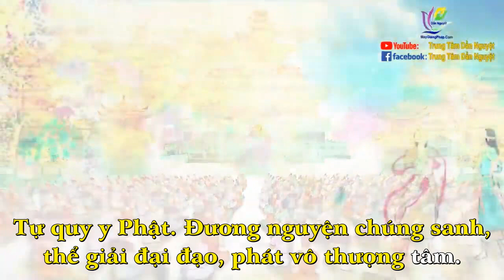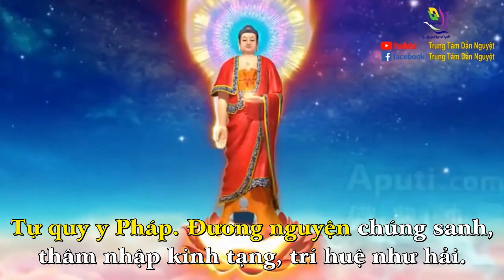Tam Tự Quy Y - cộng tu đạo tràng Tịnh Thư Quán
Phật cũng đã từng dạy, nếu người quy y Tam Bảo thì được tứ đại thiên vương, sai 36 vị thiện thần hộ trì, 36 vị thiện thần này còn có trăm ngàn vạn ức hà sa quyến thuộc cũng theo hộ trì người quy y Tam Bảo. Nhưng chúng ta cũng cần biết rằng, mặc dầu quy y Tam Bảo có thể cầu hiện thế bình an nhưng mục đích cuối cùng của việc quy y Tam Bảo vẫn là trở về và làm sống dậy tự tánh Tam Bảo trong mỗi người mới đúng là quy y Tam Bảo chân chánh vậy.
Chúng ta dùng ngôn ngữ để lưu xuất ra danh hiệu Phật.
Kính chúc quý vị thân tâm thường an lành...
☀️Trung Tâm Phát Hành Dần Nguyệt
⛳️Địa chỉ :số 10 , ngõ 43 phố Cầu Cốc , phường Tây Mỗ , quận Nam Từ Liêm , Hà Nội
✳️ Gọi miễn phí - ZaLo, Viber, Line : 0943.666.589